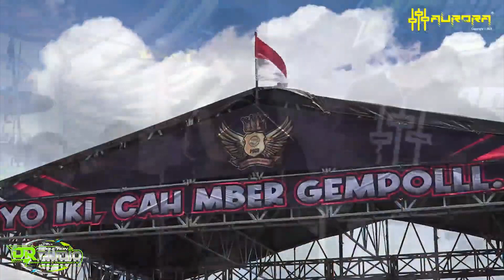Kalih Welasku - Refi Arista - AuroraMusic [Live Sumber Gempol]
Musisi AuroraMusic
Melody I : Cose Ramadhan
Melody II : Candynk
Bass  : Cemung Ft Murih
Keyboard I : Pande Nababan Ft Sastri
Keyboard II : Kharis
Seruling : Chosim
Drumer : Fadil
Kendang : Yono
Tamborin : Grandong
MC : Ridho Woyo Woyo

Studio AuroraMusic
Jl. Raya banyuwangi jember No.23 kebonsari, benculuk, cluring, banyuwangi. (68482)